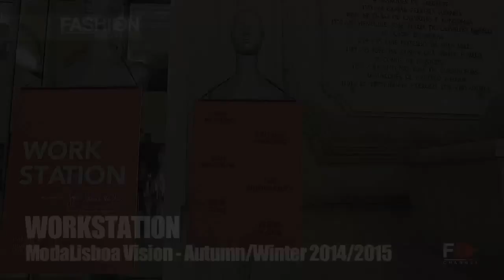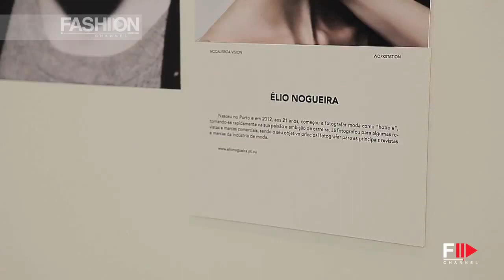"WORKSTATION" at ModaLisboa Vision Autumn Winter 2014 2015 HD by FashionChannel